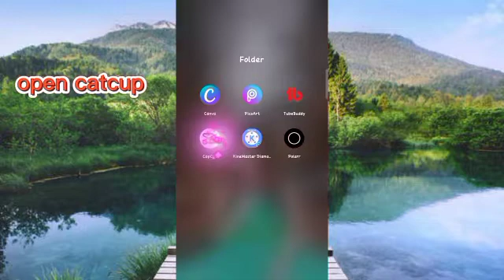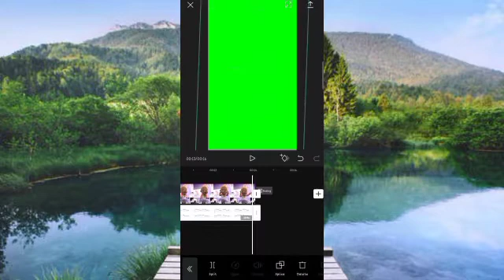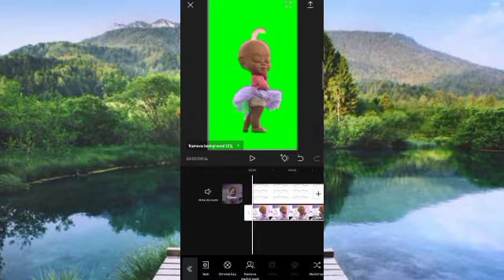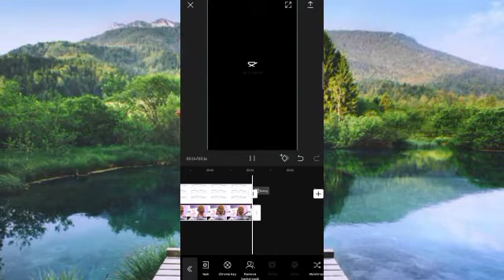How to Create Green Screen Using Capcut|step by step tutorial